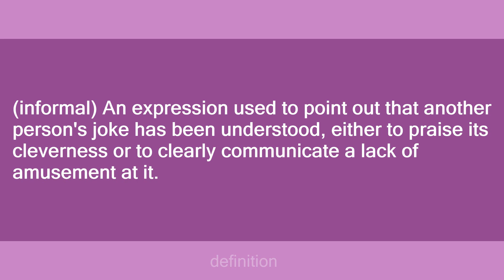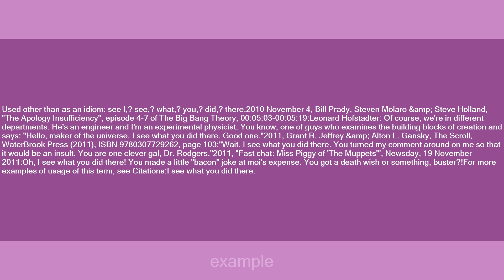I see what you did there